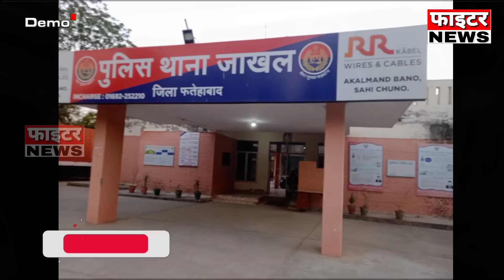18 जून : राजस्थान की दोपहर 3:15 बजे की 10 बड़ी खबरे। Fighter News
Fighter News

About This Video :

18 जून : राजस्थान की दोपहर 3:15 बजे की 10 बड़ी खबरे।